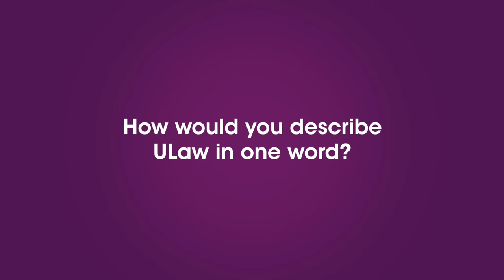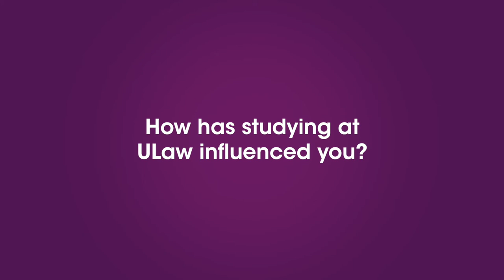International Students Albania - The University of Law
We welcome a range of international students from across the world and over 120 different nationalities, who contribute to our thriving international community throughout all our campuses.

Whether you want to work in law or business, studying with us will ensure you'll get the best possible start to your career.

Find out more about our range of courses, language and entry requirements, scholarships, student support service and how to get in contact by following the